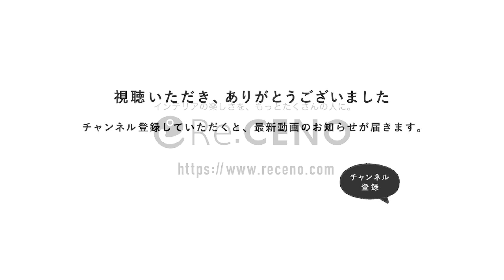【インテリア愛用品】買ってよかったアイテム3選 カメラマン濱田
スタッフのお部屋にお邪魔して、
「本当に購入してよかった」と思える
愛用品を紹介していく今回の企画。

第1回目は、カメラマン濱田。

名作家具をこよなく愛し、
大の料理好きでも知られる彼。

そんな彼ならではの選定理由は
見どころたくさんです◎

お部屋でのリアルな使い心地は
お買い物の参考になるかと思います。

ぜひ楽しみながらご覧ください＾＾

■ELD interior products CAFE CHAIR

0:00 オープニング
0:23 グラス
2:33 チェア
4:43 収納
6:34 エンディング